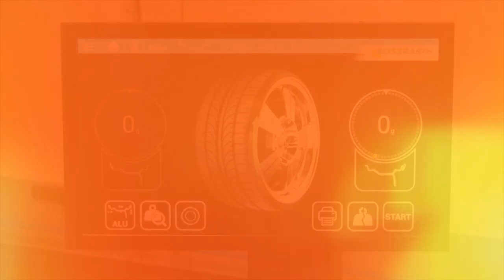(nie tylko) Zza Kółka odc. 31 |TV SUWAŁKI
U Panów stabilnie czyli masakry czas dalszy!